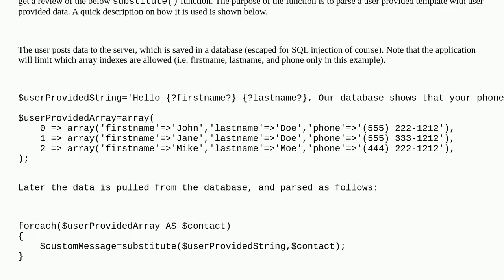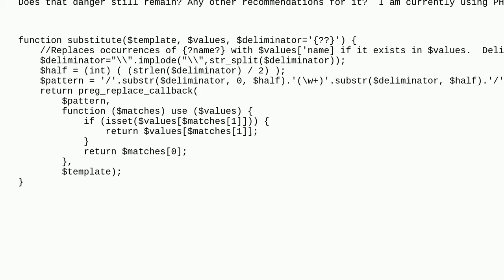Codereview: Template parsing function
Template parsing function

  dependency-injection php security